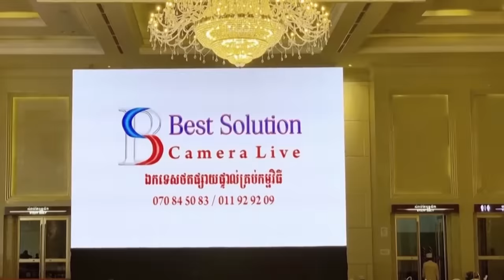អត្ថន័យបទចម្រៀង បង្ហាញពីក្ដីស្រលាញ់ ដ៏ជ្រាលជ្រៅ របស់លោកឪពុកអ្នកម្ដាយ ពិតជា រំភើបណាស់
អ្នកឧកញ៉ា លាង ម៉េង និង លោកជំទាវ ឡើងច្រៀងផ្ទាល់ ក្នុងថ្ងៃមង្គលការ កូនប្រុស កូនស្រី,
credit: Best Solution